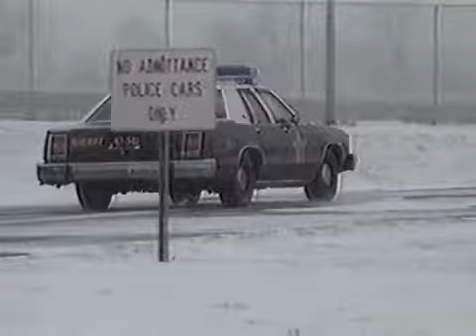Box Style Ford Crown Vics On The Local News 1992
I was converting some old, family VHS movies to MP4s when I came across this segment of the local news on the tape.  I believe it is from early 1992, possibly January or February.  It is pretty interesting to watch the old, box style, Panther Crown Vics.